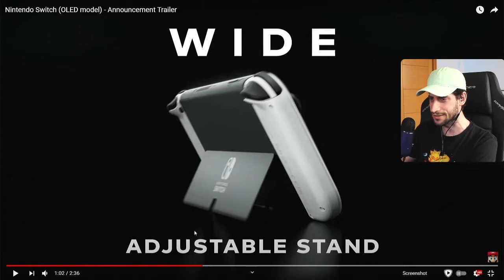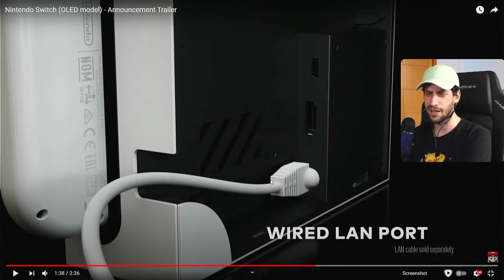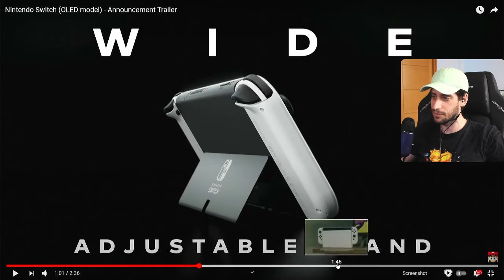Nintendo Switch OLED Trailer Reaction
We checked out the trailer for the Nintendo Switch (OLED Model) live during my Twitch livestream and this was my reaction! What are your thoughts about the announcement? Will you buy it?